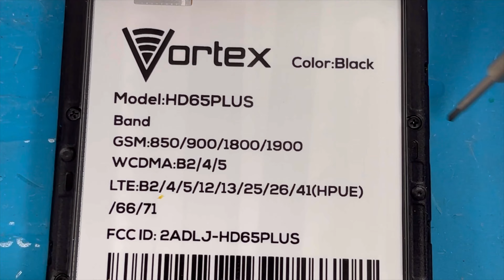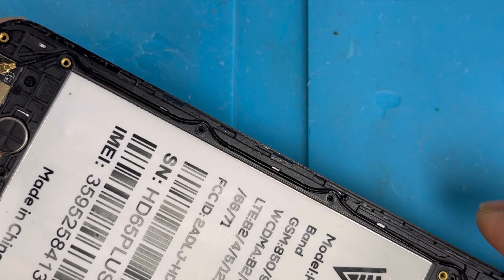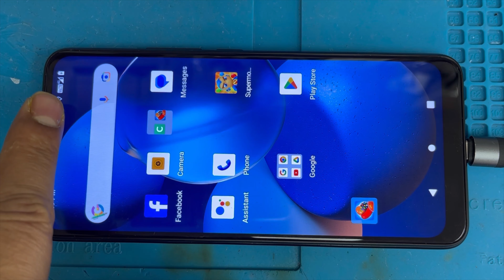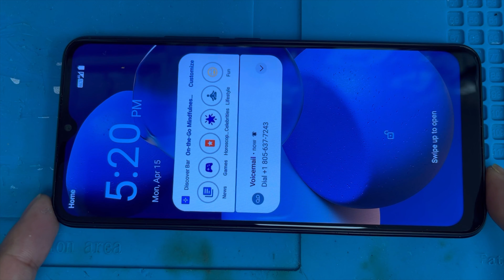Vortex HD65plus screen replacement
How to replace Vortex HD65plus screen